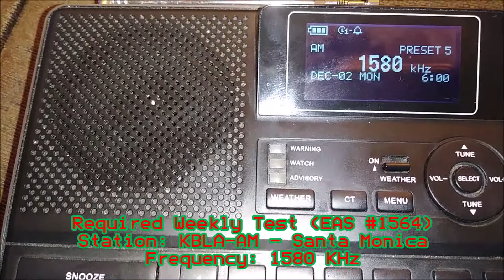KWIZ and KBLA EAS Test (EAS #1563-1564) 12/2/19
i caught two AM/FM EAS Tests, One is tested at 5:06am PST, and other test i caught at 6am PST.